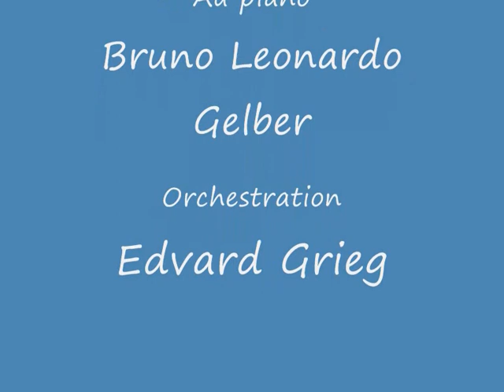Orchestre National de Lille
Extrait du concerto pour piano d'Edvard Grieg donné en concert à l'Espace Flandres d'Hazebrouck par l'Orchestre National de Lille le 09 octobre 2009 sous la direction de Jean-Claude Casadesus avec au piano Bruno Leonardo Gelber.